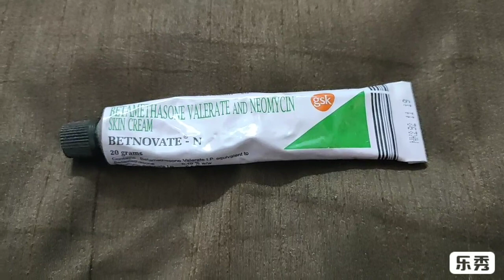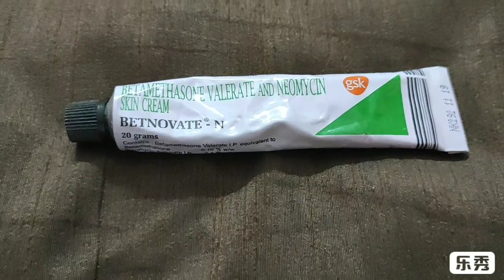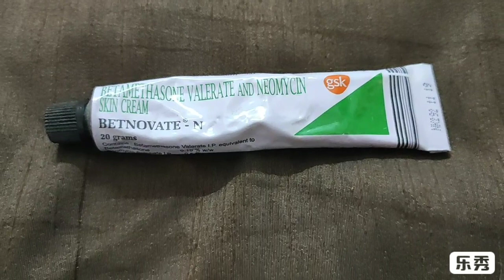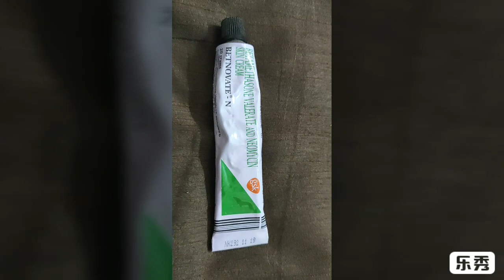Betnovate N Cream Side effects in Hindi | Kya ye Steroid hai? Explained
Is video mai ap dekhhnge Betnovate N cream ka pura sach.
Kya ye skin tissues ko patla krta hai?
Kya ye daag dhabe temporary roop se thik krta hai?
Kya Betnovate steroid hai?
Kya Betnovate apke skin ko khrab kr deta hai?
Kitne time tk istemaal krna chaiye iska?